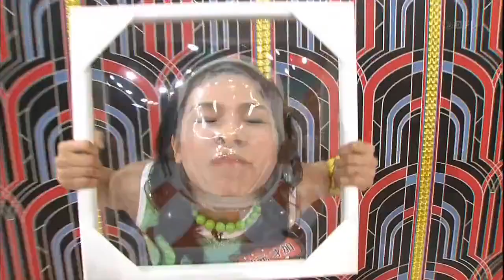AKBINGO! | Episode 26 [rus sub]